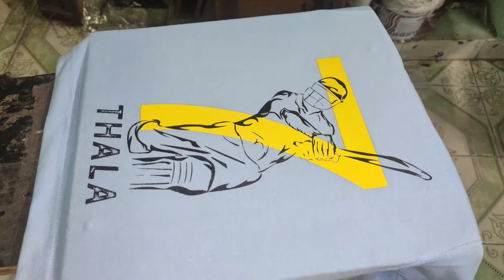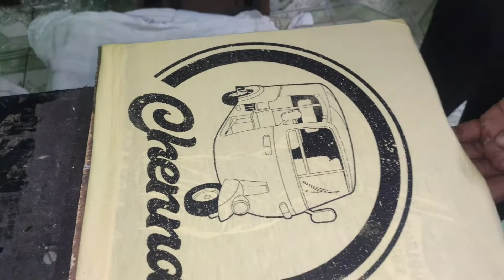kids customized tshirt printing chennai | tshirt print chennai | Print your own design T-shirt